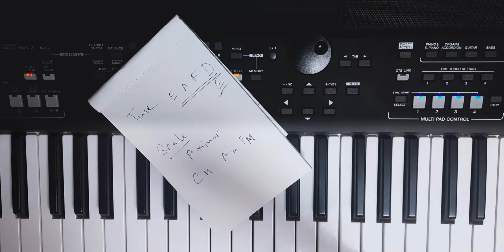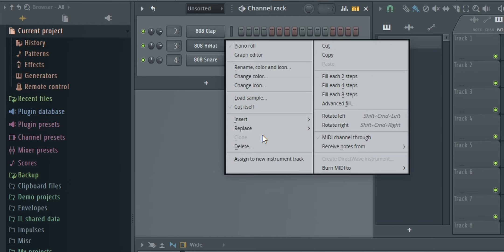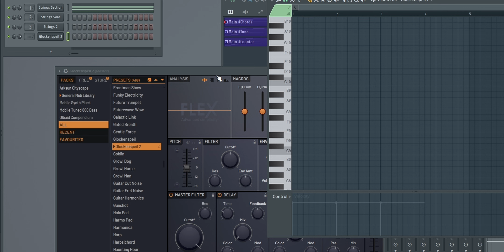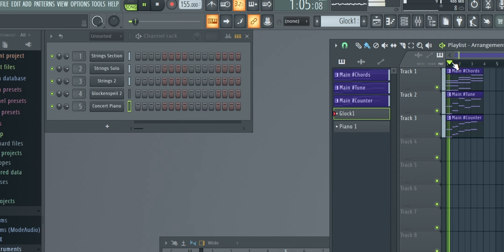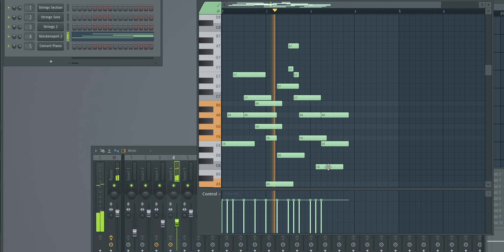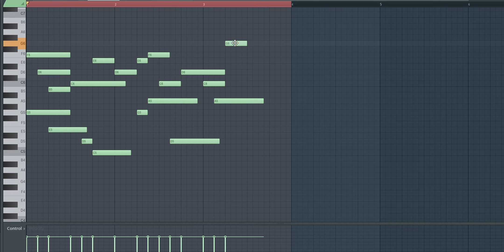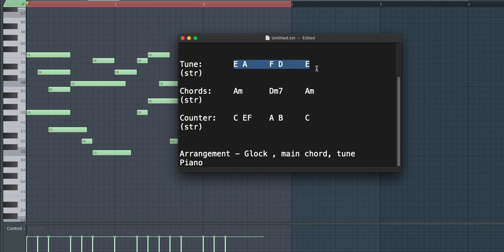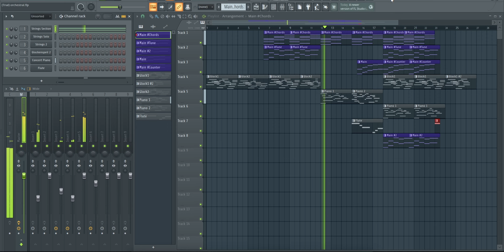Ep 5 - Harmony ORCHESTRATION Masterclass | Hindi Music Production Series | Story Based Tutorial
Harmony or Harmonization is the fundamental principle of Orchestration. Through Orchestration we can learn music arrangement in a better way.

India's FIRST Web cum Tutorial Series on Music Production in Hindi using FL Studio presented by ABHYUDAY MUSIC and produced by ABHYUDAY MUSIC STUDIO ACADEMY.

Contact the above number for information regarding the training program and fees.

Music Production Gears List:
- Music Production Laptop 1
- Music Production Laptop 2
- External 24 inch Monitor
- Audio Interface 1
- Audio Interface 2
- Studio Monitors
- Monitor Headphones
- Condenser Mic 1
- Condenser Mic 2
- MIDI Keyboard
- Regular Keyboard

Shooting Gears List:
- Outdoor Wireless Mic

Episode Tutorial Highlights:
- Orchestration
- Harmonization
- Music Theory
- Scales and Chords
- Music Arrangement
- Orchestral Composition